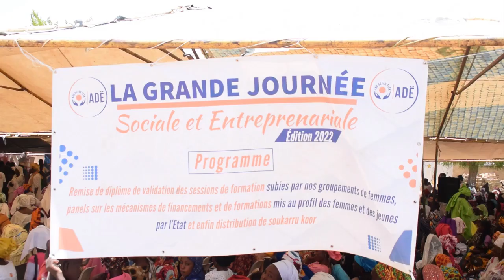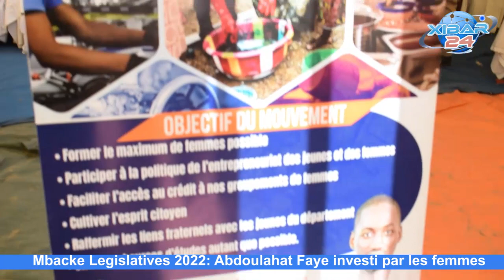Législatives: Les femmes de And Defar Elek investissent Abdoulahat Faye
La deuxième  édition de la journée sociale initiée par le mouvement And Defar Elek, a été aussi marquée par l'investiture du candidat à la candidature des élections législatives, Abdoulahat Faye par les femmes du département de Mbacke .Dorénavant , une cérémonie de remise d'attestation à 500 femmes formées dans plusieurs filières , a été tenue